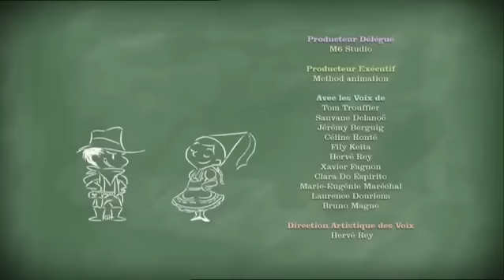Ο μικρός Νικόλας - Τα πράσινα παπούτσια